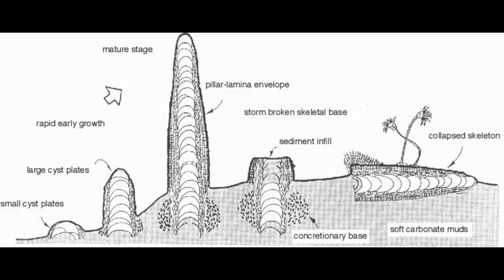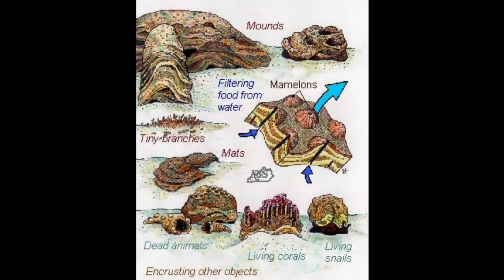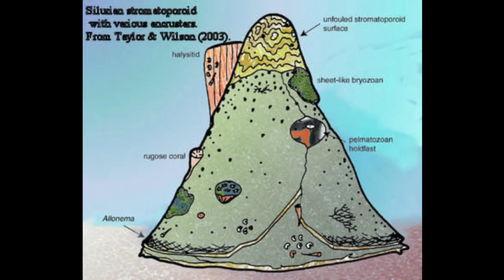Tribute to Stromatoporoids